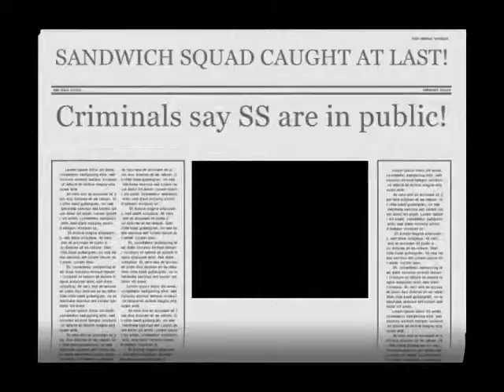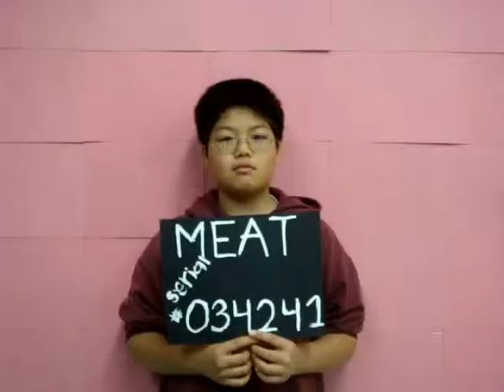AH5 INTRO 2009